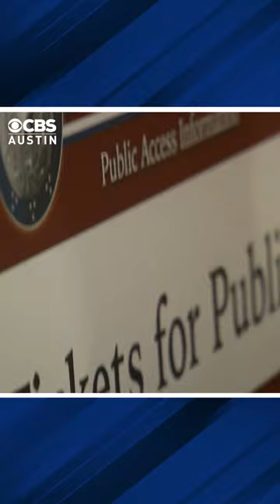Public reaction to first day of AG Paxton's impeachment trial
Members of the public lined up for the opportunity to witness the impeachment trial for Texas Attorney General Ken Paxton.